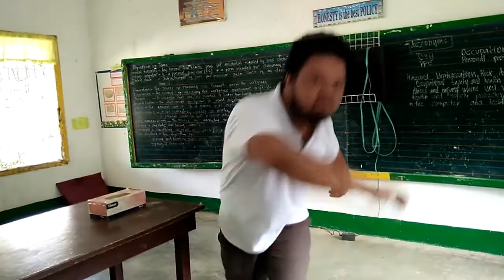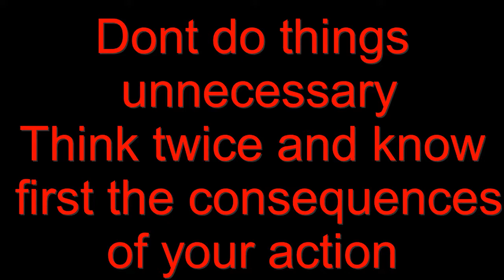Protect and Love a child "Horace Me Up"